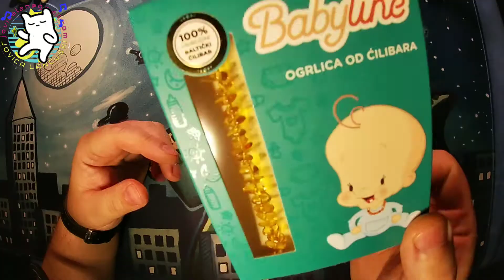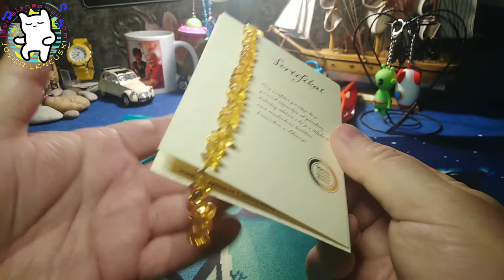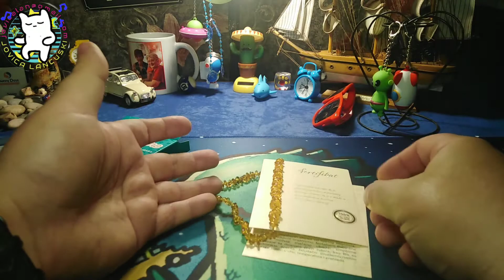ogrlica od cilibara💙💙💙male nocne price